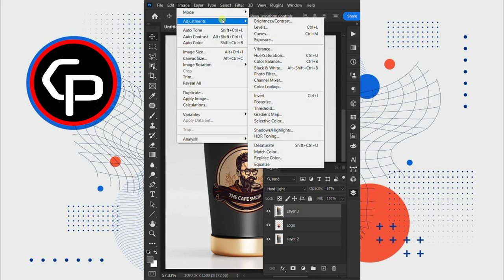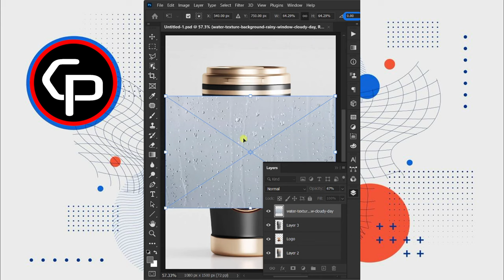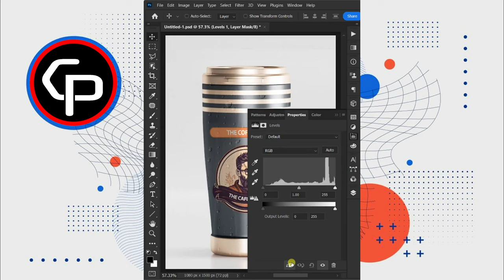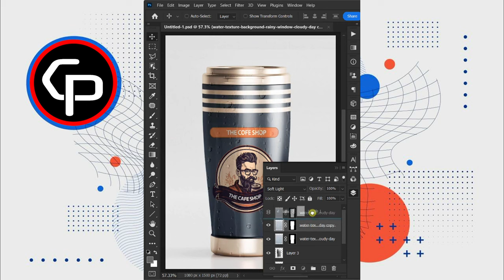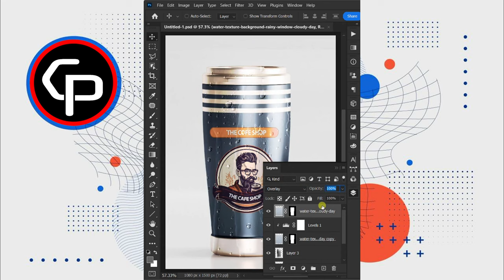How To Place a Logo into a Bottle in Photoshop